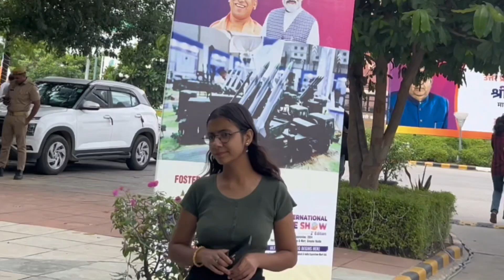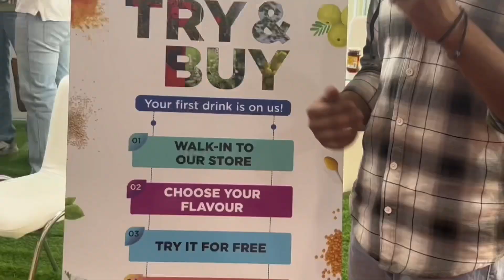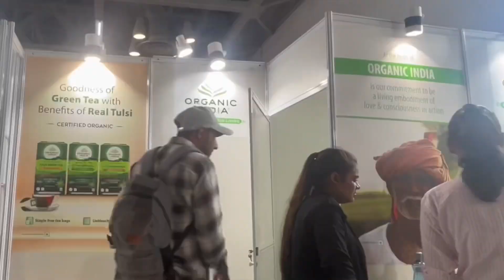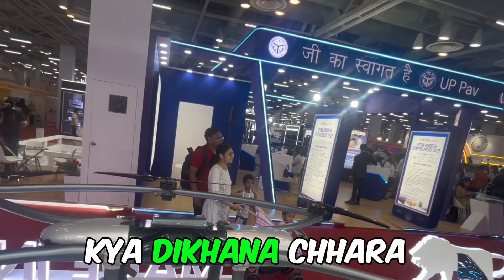Greater Noida Expomart😍| Ayush Chaudhary